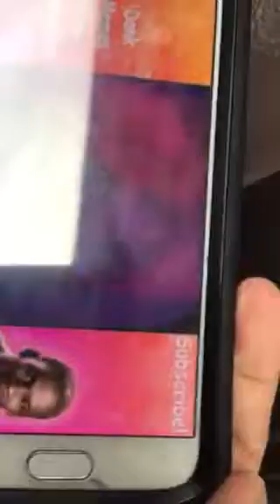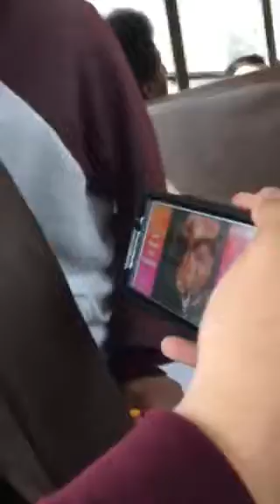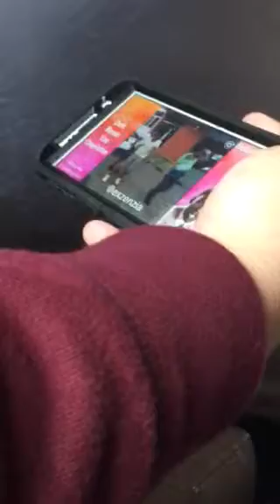Teletubbies Chicken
We saw slide videos that were an extreme!